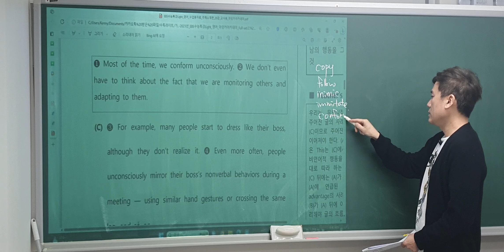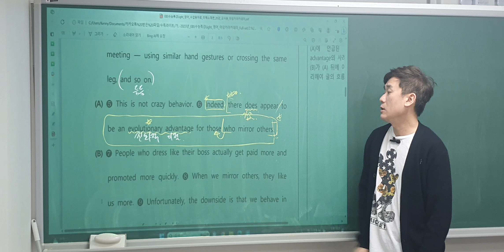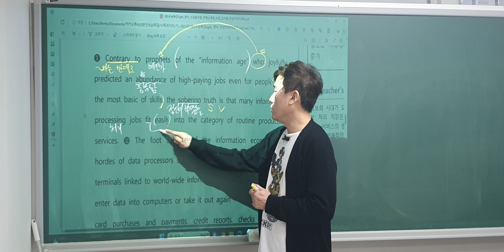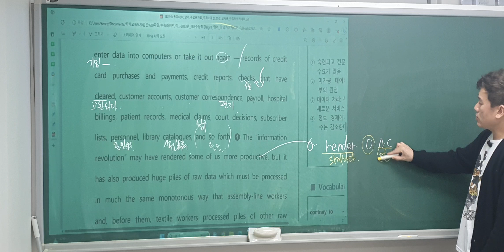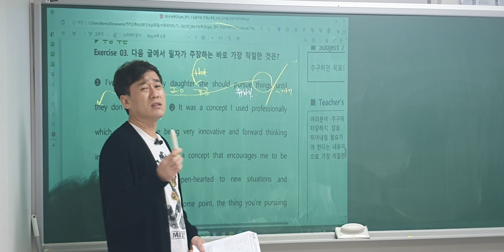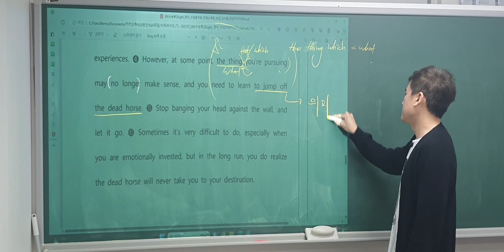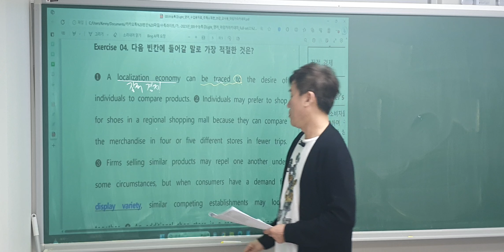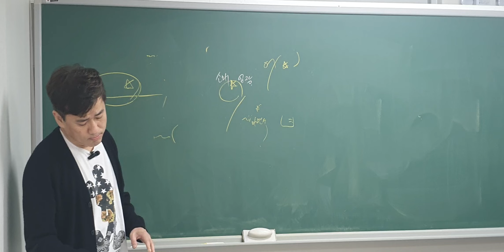수특라이트 20강